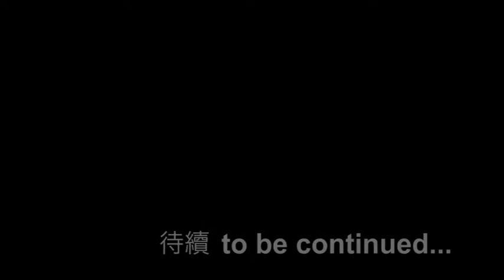The North Face 「雲南麗江老君山攀岩大會 2012」-- 鄧少熙「天外有天」第5集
The North Face 「雲南麗江老君山攀岩大會 2012」-- 鄧少熙「天外有天」05

感謝大家繼續關注The North Face 「雲南麗江老君山攀岩大會 2012」，不經不覺已經來到第5集，仍要請各位多多支持！留意片段相關的有獎遊戲，參加詳情即將於播放最後一段的片段後公佈，獎品包括獨得The North Face禮券$1,500，以及其他豐富禮品，絕對不可錯過！

而家就立即「Like」或「Share」以表示你有與趣參加呢個簡單嘅有獎遊戲啦！

Chapter 5《世界級高手》

故事簡介：營火晚會後的早上，鄧少熙就與所有攀岩高手都聚集在老君山之巔，因為大會特別安排了一場高難度攀岩示範。負責的正是攀岩界殿堂級巨星，曾勇奪1998及2000年世界攀岩錦標賽冠軍，日本攀岩選手Yuji Hirayama.